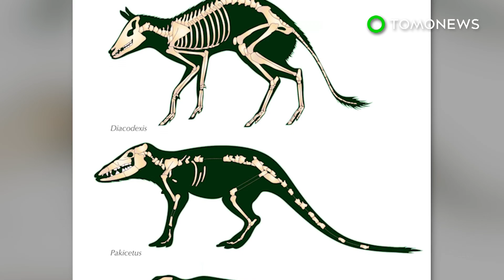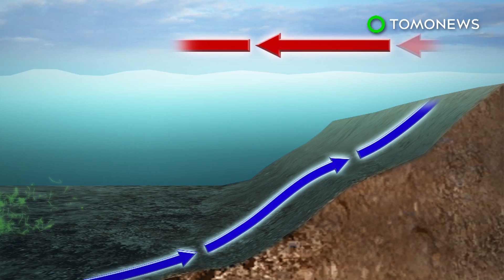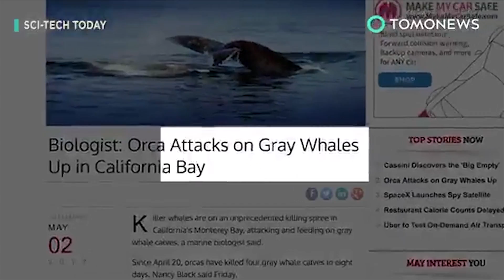Whale evolution: researchers discover how whales became the largest creatures on Earth - TomoNews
WASHINGTON, D.C. — Researchers have brought forward evidence they believe helps decipher how whales evolved to become the gigantic creatures we see today.

Roughly 50 million years ago, whales were hoofed mammals on land, evolving to become creatures of the oceans. Over the following 20 to 30 millions years, some developed the unique ability to filter-feed, but it wasn’t until about 4.5 million years ago that whales, of several different breeds, started popping up as truly massive beings.

From studying 140 fossilized whale specimens and noting the climate patterns taking place during the time of this whale growth explosion, researchers at the Smithsonian Institute’s National Museum of Natural History believe they’ve pinpointed the environmental conditions that set the stage for birth of these underwater giants. The team’s findings were published on May 23 in the journal Proceedings of the Royal Society B.

In the midst of the Plio-Pleistocene era, nutrients such as iron entered the water by means of runoff from glaciers in the Northern Hemisphere. Meanwhile, wind-driven upwelling cycles forced cold water to the surface, along with a plethora of organic material. The nutrient-rich waters drew in tons upon tons of zooplankton and krill, forming underwater walls of whale food stretching for miles. These gatherings took place seasonally, demanding whales travel far distances between feedings. Only the most massive whales had the fuel to make the trips, while the smaller ones eventually died off. Altogether, these dynamic processes allowed whales to grow from the size of minivans to the length of a couple school buses in a relatively short period of time.